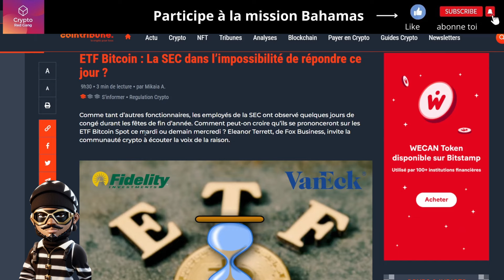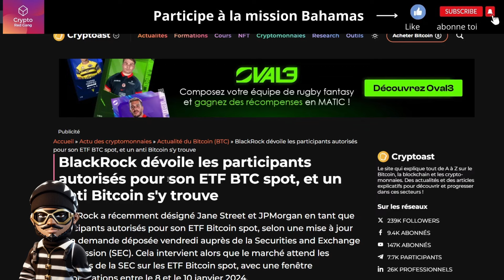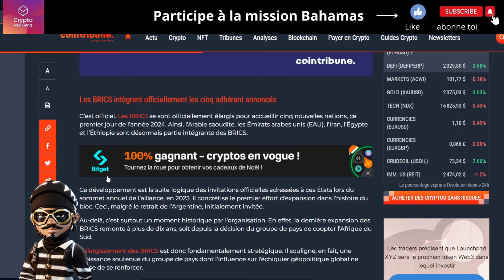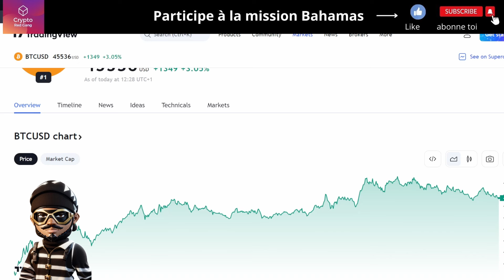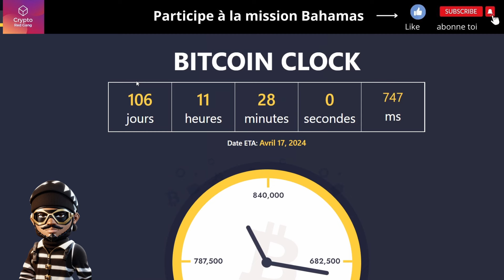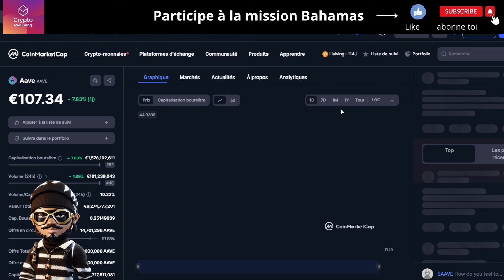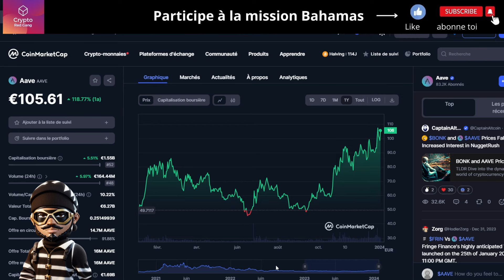CES INDICATEURS POUR 2024 SONT... 🤑 BULLRUN POUR TRES TRES BIENTOT ?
HALVING? ETF? FED?
2024 l'année de toute les promesses
Attache ta ceinture !

bitcoin
xrp
crypto
btc
polygon